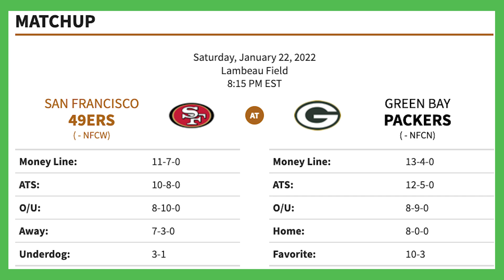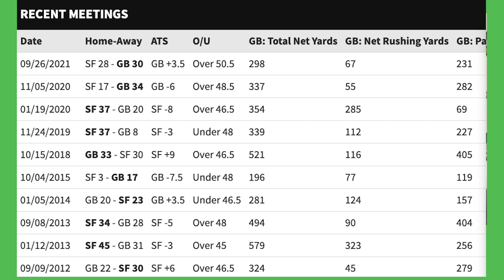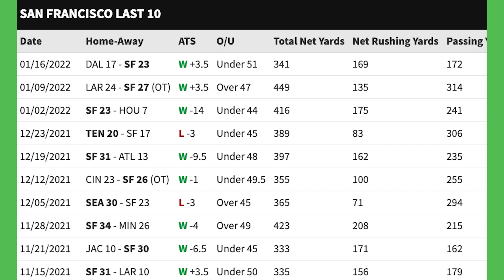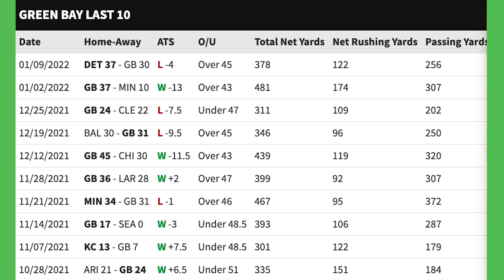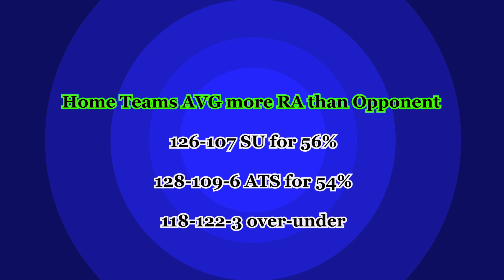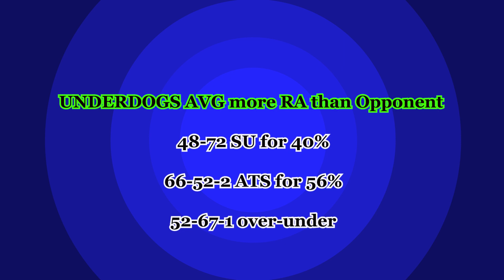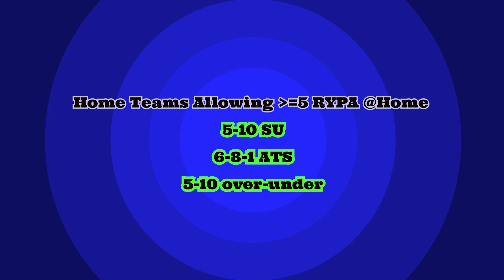NFL Playoffs Picks and Predictions | NFL Divisional Round Betting Preview and Picks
🏈   Last seven week's NFL Shows Have gone 16-5-2 ATS for 76% winning bets and this week John Ryan host the show with Dr. Chuck and will be looking to give out another serving of winning bets for the Divisional Round of the NFL Playoffs. Stay up-to-date on the latest sports betting news, stats, analysis, and predictions at The Predictive Playbook, hosted by Sportsmemo handicapper John Ryan.

On Friday's episode, John is joined by fellow Sportsmemo handicapper Dr. Chuck to break down one of the four playoff games this weekend and features a highly profitable NFL Betting angles and situational trends you will absolutely love.

Games on Discussion:
Introduction 00:00
49ers vs Packers 00:45
Rushing Attempts Drill Down 07:40
Packers Defense 10:00